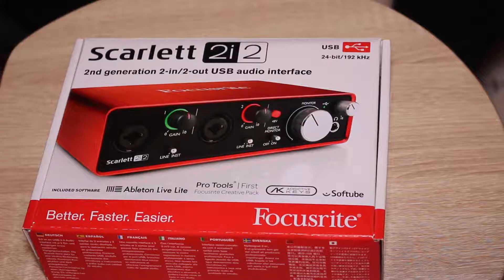Focusrite Scarlett 2i2 Audio interface / Ses Karti unboxing Tanitim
Focusrite 2i2 Audio interface Ses Karti tanitimi unboxing